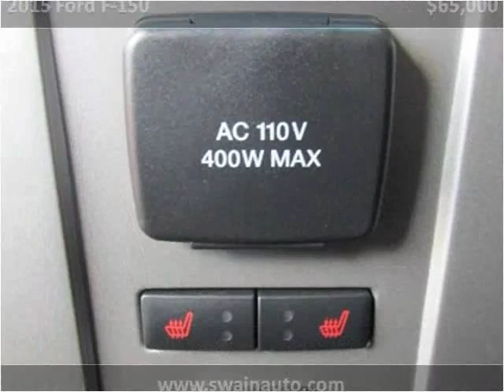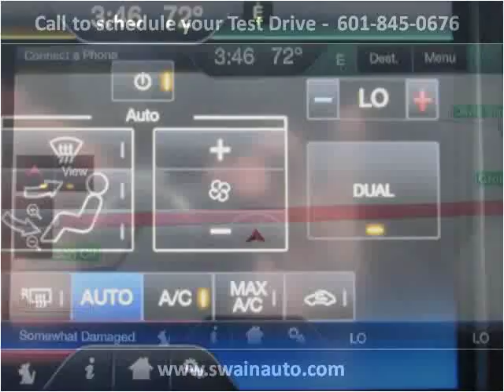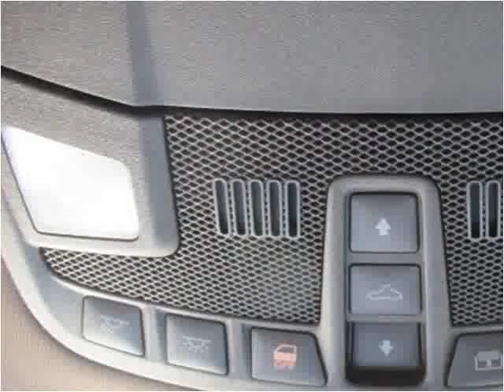2015 Ford F-150 Used Cars jackson ms